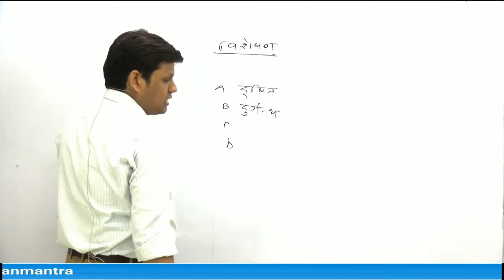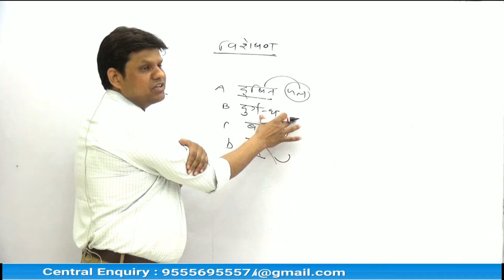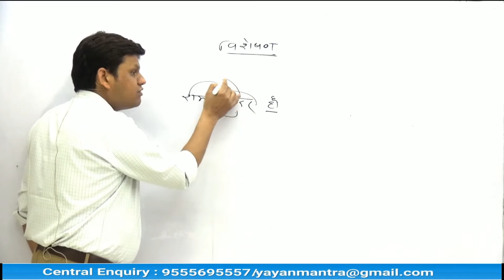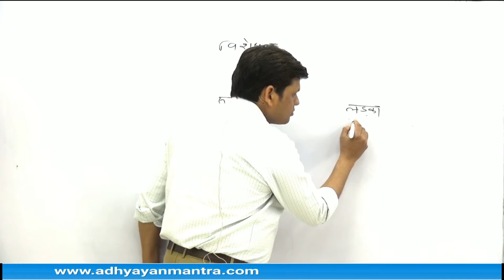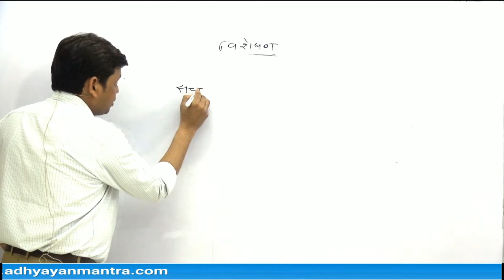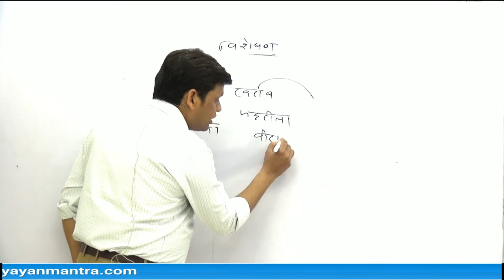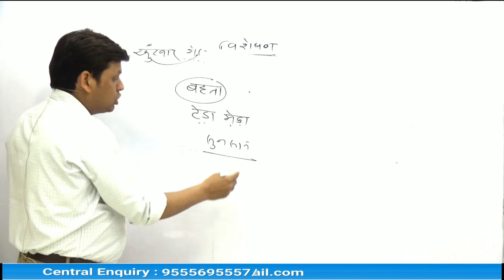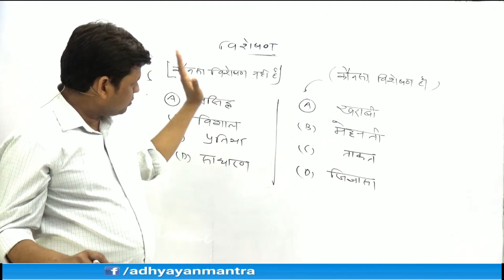विशेषण हिंदी व्याकरण CTET 2019 | RAHUL SIR || ADHYAYAN MANTRA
विशेषण किसे कहते है? उदाहरण और इसका प्रयोग, विशेषण || विशेषण की परिभाषा
विशेषण किसी भी बात पर अतिरिक्त भार  देने के लिए जिन शब्दों का प्रयोग किया जाता है ...